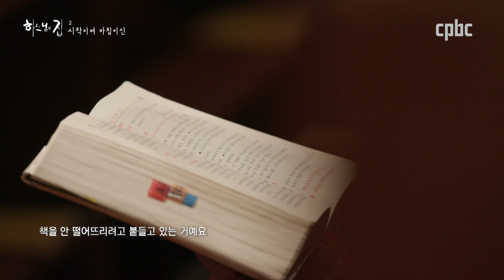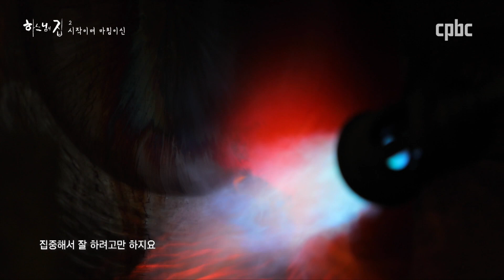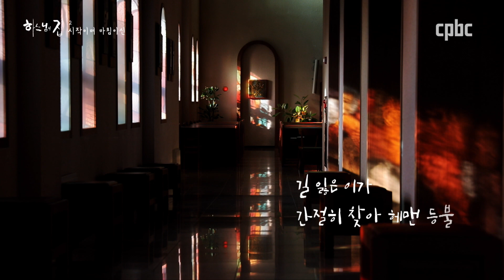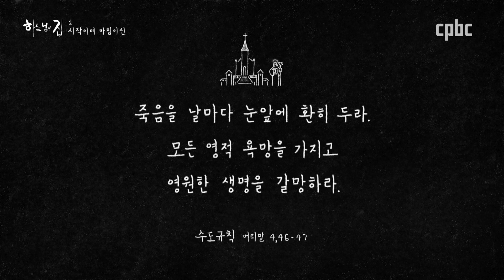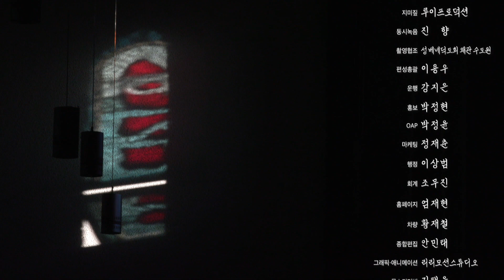주님, 당신께서는 저를 살펴보시어 아십니다. [다큐멘터리 하느님의 집] 2부 - 시작이며 마침이신 Principium et finis | 성 베네딕도회 왜관수도원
[하느님의 집] 2부 - 시작이며 마침이신 Principium et finis

"주님, 당신께서는 저를 살펴보시어 아십니다.
제가 앉거나 서거나 당신께서는 아시고 제 생각을 멀리서도 알아채십니다"  (시편 139,1-2)

여러분께서는 하루를 시작하며 깨어계십니까?
깨어있는 것과 그 분께 오로지 집중하며 하루를 시작하는 곳.
성 베네딕도 왜관 수도원의 모습입니다.
하루를 시작하며 하루를 마치면서 수사님들은 어디를 바라보며 깨어있을까요?
성 베네딕도 왜관 수도원의 하루 일과를 묵상해봅니다.
여러분들은 하루의 시작과 마침에 누구를 향해 계십니까?

수도자들의 영성을 담아낸 프로그램,
'하느님의 집'은 일곱 편의 짧은 다큐멘터리입니다.

수도원 삶을 있는 그대로 바라보는 시선,
수도자들의 진솔한 독백,
그리고 그들의 삶의 근간인 수도 규칙이 조화롭게 담깁니다.
빛과 사랑으로 나아가는 길을 함께 묵상할 수 있도록 여러분을 초대합니다.

방송선교ARS후원 :
후원문의, 매일미사 지향 신청 : 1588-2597
카카오톡 플러스친구 : cpbc TV